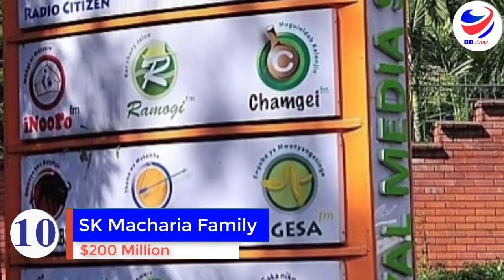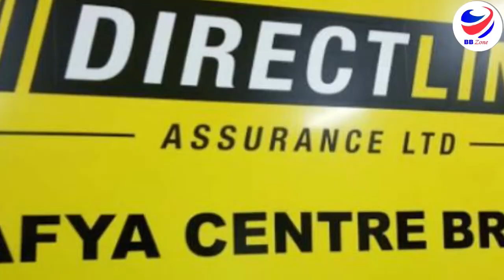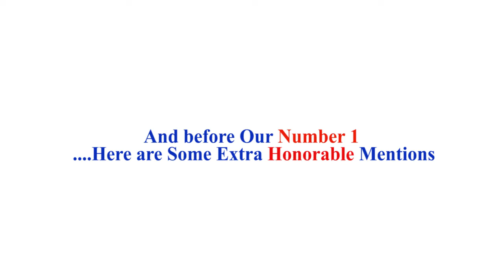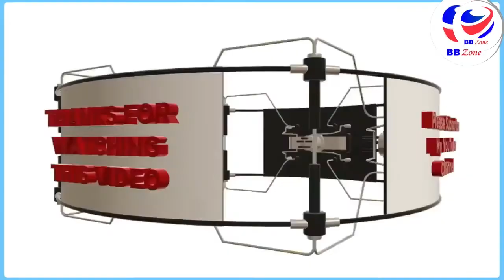12 Richest Families In Kenya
Since Kenya's independence in 1964, there has been an increase in infrastructure as well as an increase in the economy. Kenya, being one of Eastern Africa's richest nations, has generated a large number of affluent individuals.
Aside from the lively Gross Domestic Product that stands at over $100 billion as of 2021, Kenya prides itself as one of Africa’s powerhouse facilitating various prominent affluent people.

This video is about the Richest Families In Kenya

In today's piece, we'll take a look at the top 10 richest families in Kenya. Despite the fact that no Kenyan is among the world's wealthiest individuals, we have a slew of billionaires whose families are among the country's wealthiest. Take a peek at some of Kenya's wealthiest families;

Welcome to BB Zone , a channel where we feature hot topics, trends about personalities and events ,  If you seek Top Hot Topics about personalities ,events, politics, Health, Science, Sports and many others, Then this is your home. This is a social Forum through which we share ideas and opinions , as we update viewers on various facts or fictions about the various Hot Topics ,We kindly invite and encourage your Subscriptions, Comments, Likes, Sharing of our videos ,please be part of us ,and we promise to deliver our best. I may not own some of the videos music or images shown, Some of the images , videos used belong to their respective owners © we are using them under fair use guidelines ,Please no copyright infringement intended. The main intentions is just for the purposes of news updates, comment, educating, enlighten ,research, and sharing of information.